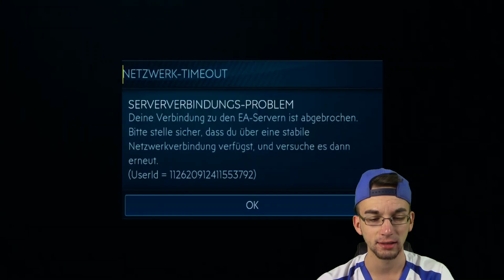NÄCHSTER 90 +!! SAISONVORBEREITUNG 😱🔥 FIFA MOBILE 19 #284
► Nächster 90+ Spieler Saisonvorbereitung! FIFA Mobile PacksTrader Gaming Lets Play FIFA Mobile 19 Folge 284 deutsch german ✘FIFA Mobile Fails ✘letzte 20 Uhr Folge ✘VIP werden

euer PacksTrader